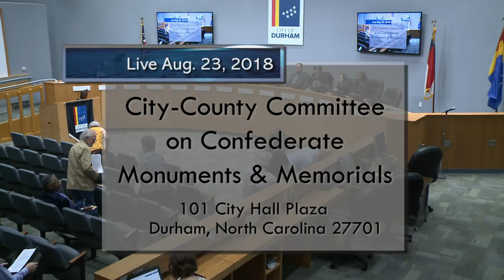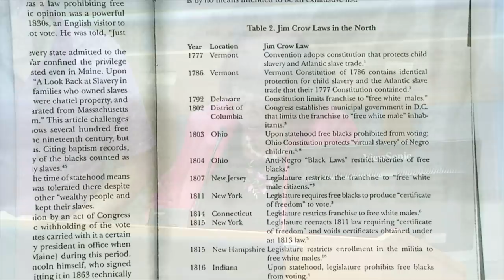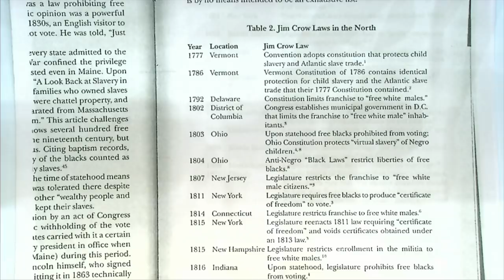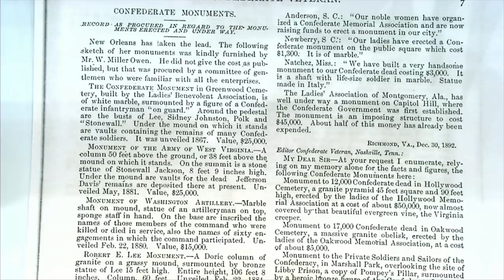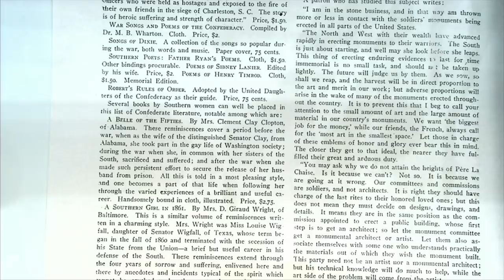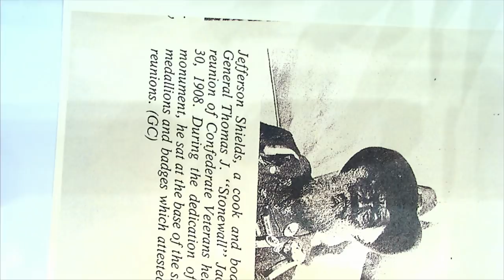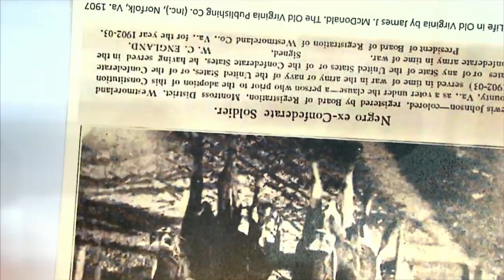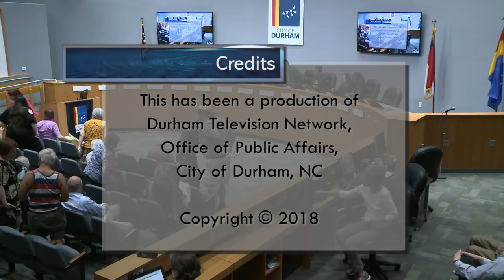City-County Committee on Confederate Monuments & Memorials Aug 23, 2018